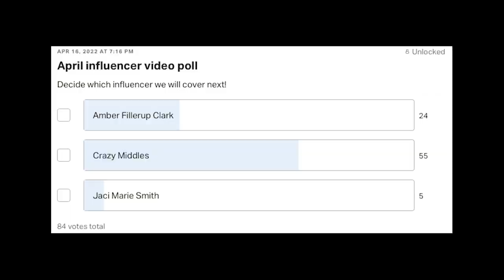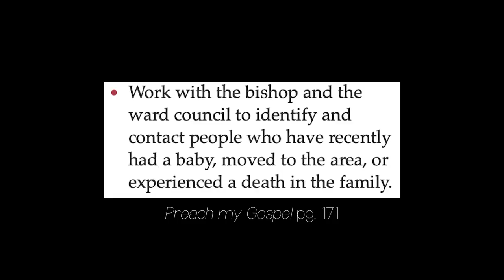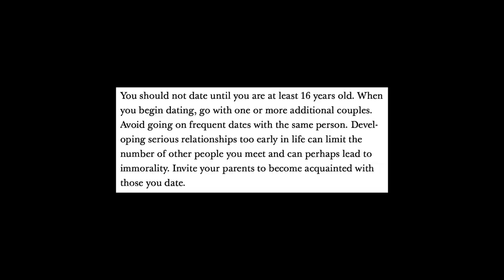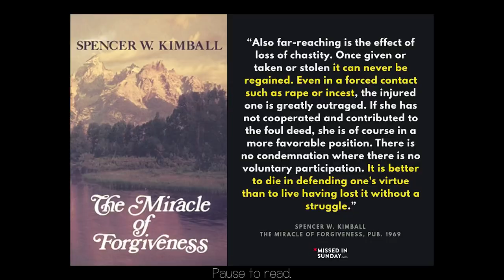The World of Mormon Influencers: Crazy Middles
You are crazy about mormon influencers and we deliver with a review of Crazy (mormon) Middles!

Send us mail:
Jordan & McKay